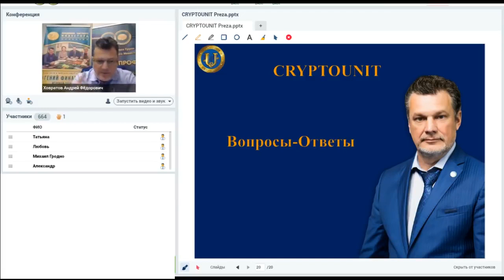Вопрос 13 ¦ Можно ли управлять этим активом? Насколько велик риск Программы?